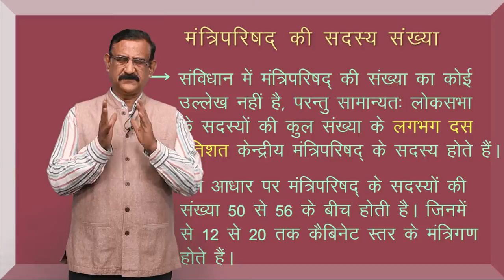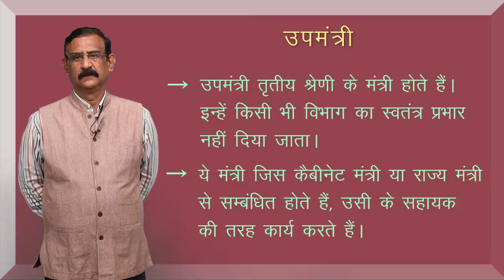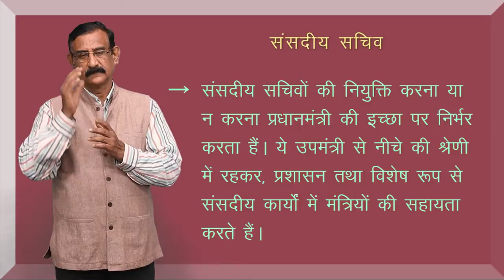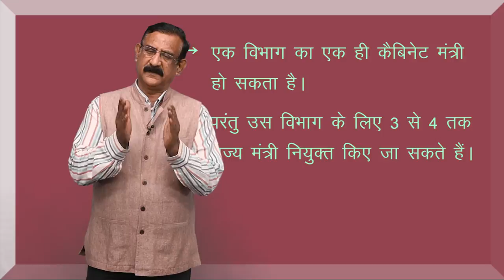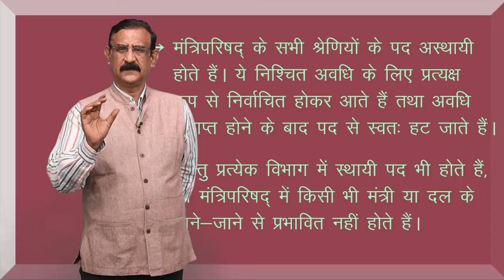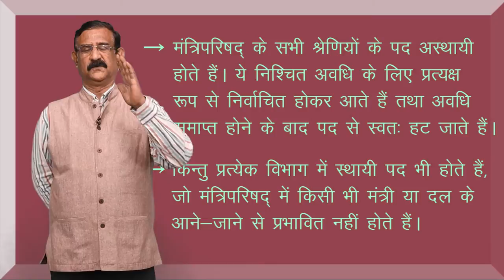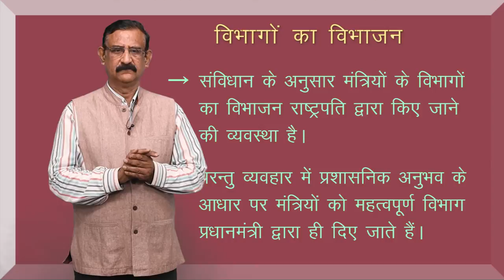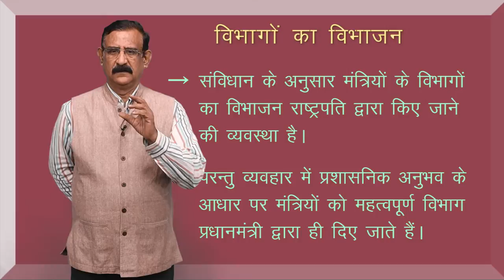CLASS 11th | POLITICAL SCIENCE | CHAPTER - EXECUTIVE